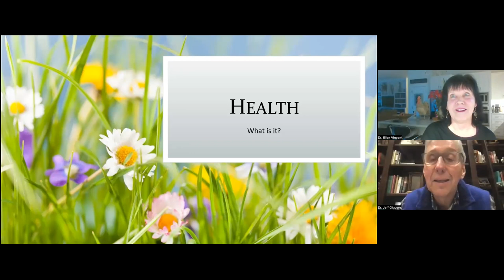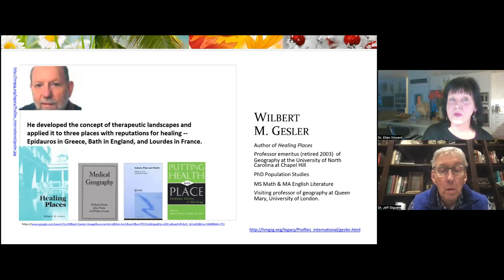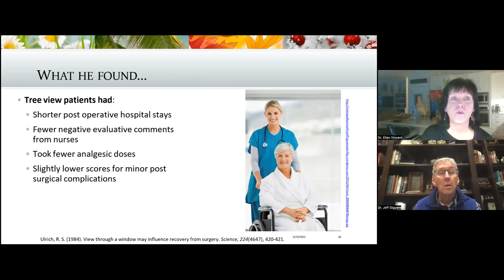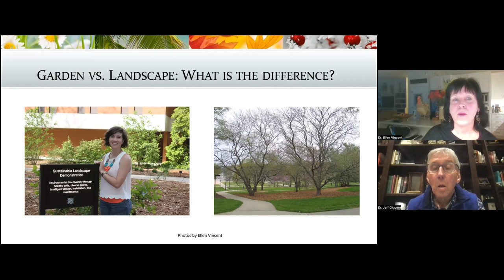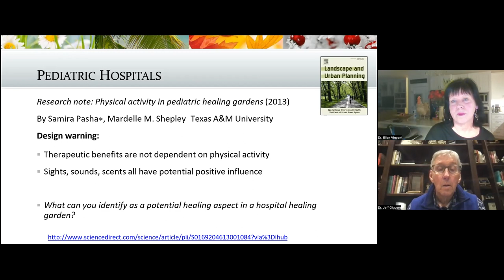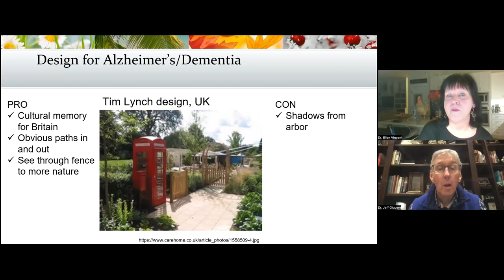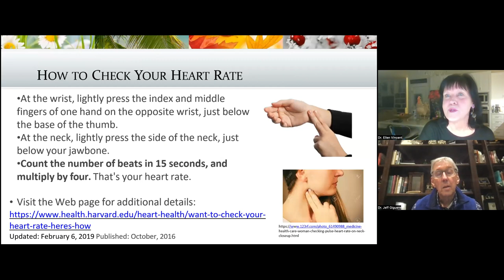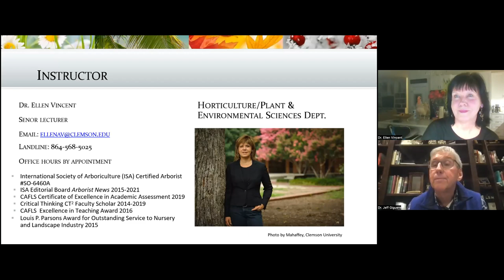Prevention & Wellness Series: Therapeutic Horticulture, Healing Gardens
Ellen Vincent, PhD. Senior Lecturer of Horticulture at Clemson University and Environmental Landscape Specialist

Gardens, landscapes, and other areas of ‘organized nature’ have long been known as contributors to all aspects of our health. Join Clemson professor Dr. Ellen Vincent as she reviews this field from an historical perspective adding data-based studies of its clinical benefit as well as local examples of Healing Spaces in the Upstate.